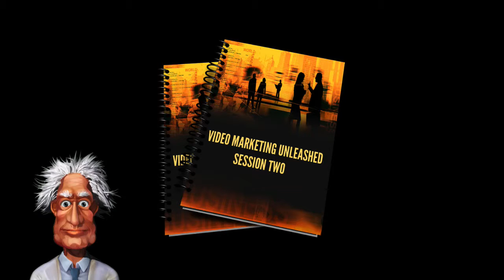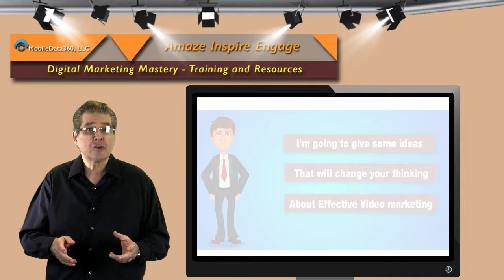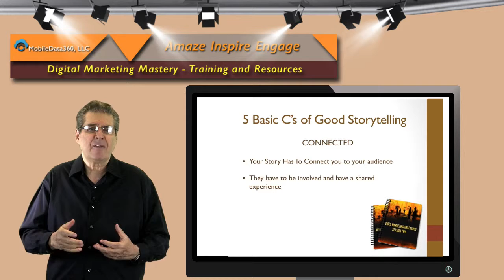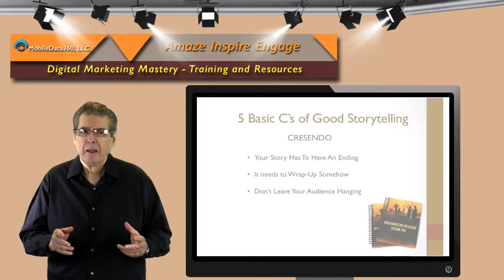Learn from a Pro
Video Storytelling Unleashed!